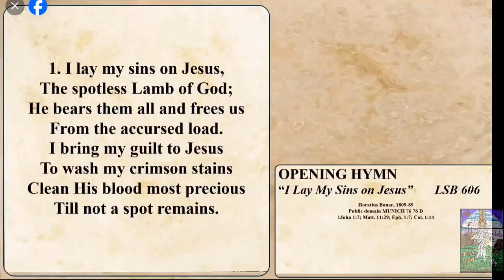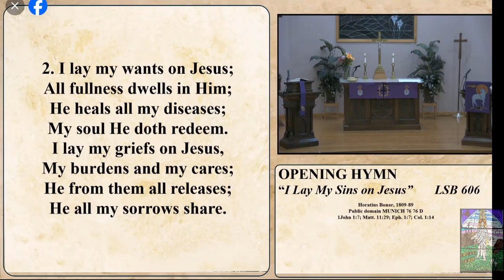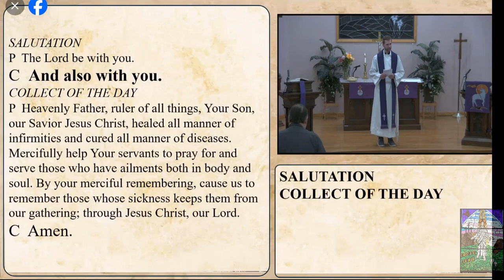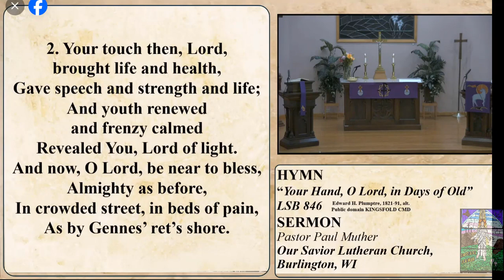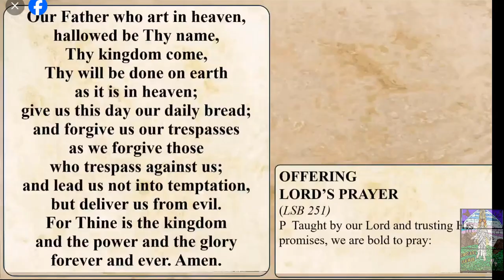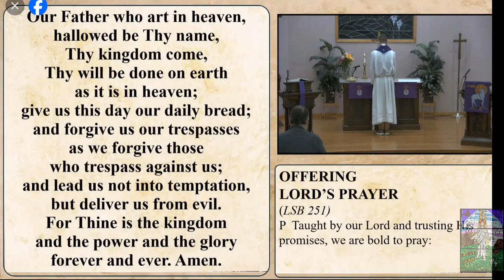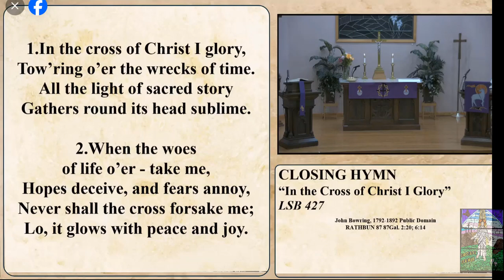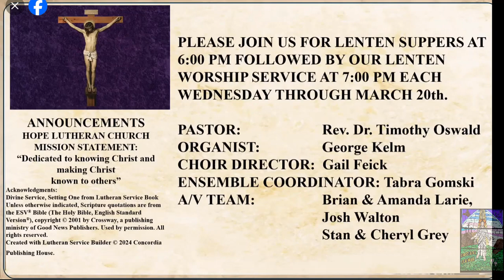2024 Mar 6 Midweek Lenten Service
2024 Mar 6 Midweek Lenten Service
Pastor Paul Muther
Our Savior Lutheran Church, Burlington, WI

Creative Worship for the Lutheran Parish, Series B, Quarter 2.